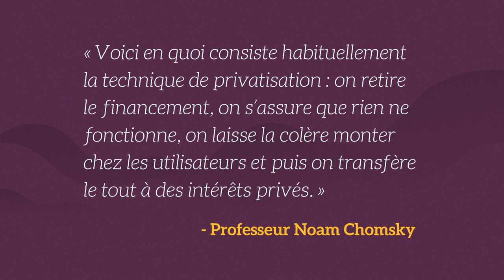We The Educators - Privatisation (Français)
Privatisation

Une conversation sur l'avenir de l'éducation publique.

Présenté par Education International, Alberta Teachers Association, & Canadian Teachers Federation